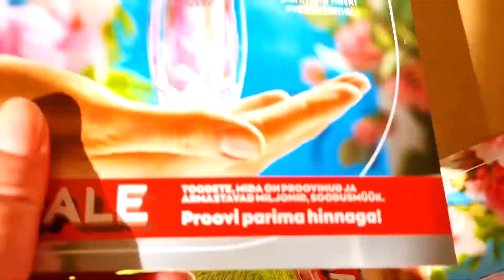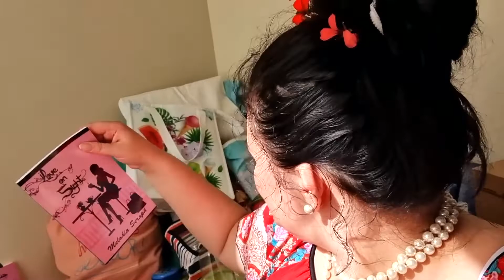GODDESS UNBOXING AVON [SUMMER PRODUCTS]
All what goddess wants and needs for the summer! In this video I will do unboxing of this amazing summer stuff I got from AVON. There`s a little product reviews and some ASMR plus a lot of beauty, fun and feminine talk! :)
Thank you, AVON!
*LITTLE BIT ABOUT MY CHANNEL*:
"Hi! I am Melodia Seraph and I welcome you to take the feminine journey with me to empower us, women, and release the goddess within! I share knowledge and wisdom in sincerity about the path of being a woman.
*SUPPORT ME*:
You can buy my easy-reading super romantic book "Love on sight" on Amazon: